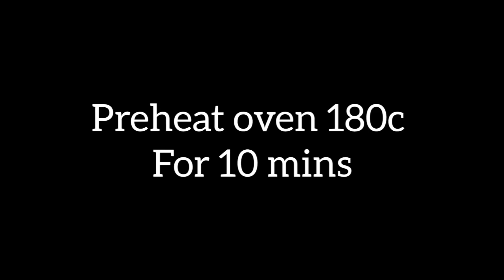Garlic Bread Recipe/ Plain and cheesy / Recipe Food Tarka By D_J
Kill your hunger with this quick Homemade Garlic Recipe.Make it plain ,with  cheese or top with whatever you like .

ingredients:
Makhan
lehsan
Parsley
bread of you choice
namak
kuti laal mirch
chedder cheese